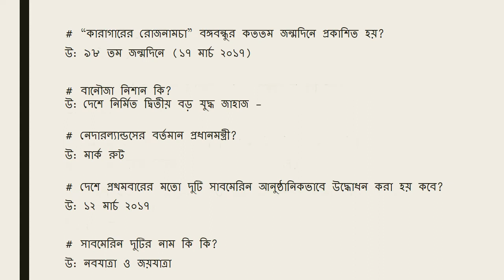BCS Sadharon Gyan- General Knowledge(সাধারণ জ্ঞান) | Jana oJana - জানা অজানা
This video we are showing BCS Sadharon Gyan- General Knowledge(সাধারণ জ্ঞান) We hope this video will be helpfull for you.

jana ojana, bcs preparation, govt. job preparation bd, education news, job news, 40th bcs preparation, public university addmission test, DU B Unit, DU D Unit